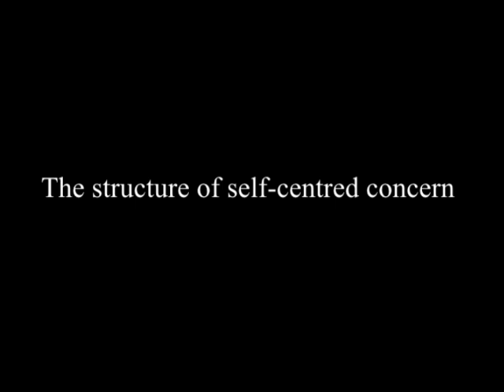J. Krishnamurti - Saanen 1978 - Public Talk 1 - The structure of self-centred concern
Saanen 1978 - Public Talk 1 - The structure of self-centred concern

Summary:

Why are most human beings throughout the world so concerned with themselves?

When you listen to these statements of the speaker, do you actually listen or do you make a conclusion or an idea about what you hear?

Can you observe the movement of ordinary, natural sensations without identifying?

Is there an observation of the senses without any form of thought?

Can you be free of pressure?

Where there is a centre held by thought as the ‘me’ there must be suffering. Violence, brutality, cruelty and hate is centred there.